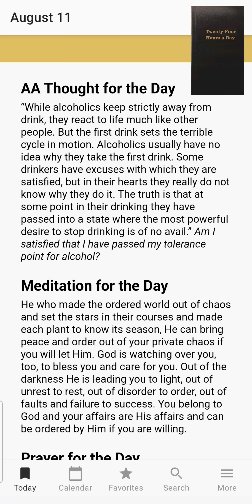Aug 11th Recovery Reading ☘️